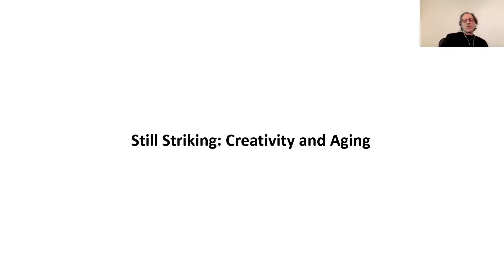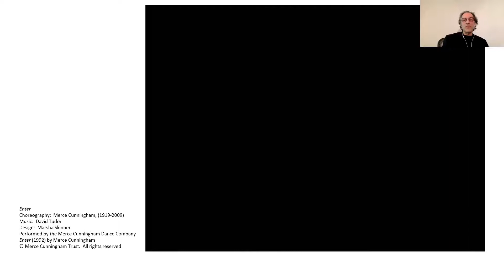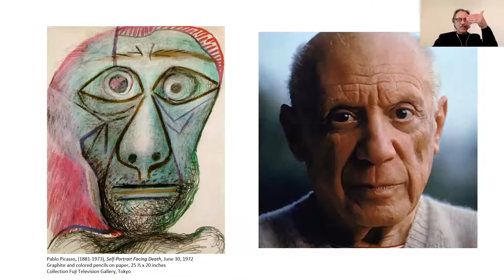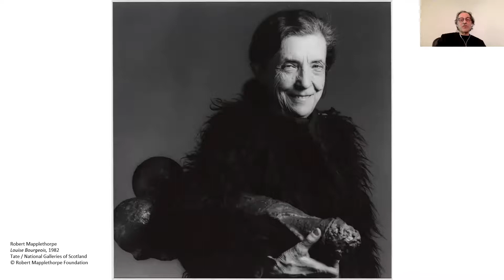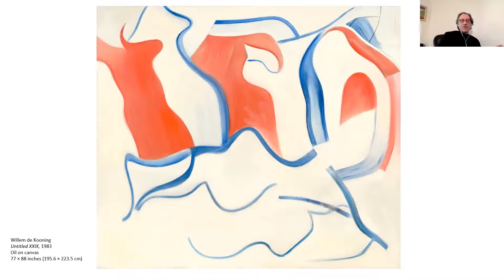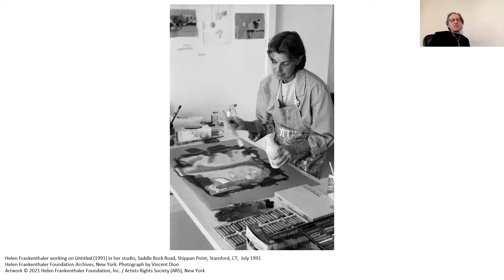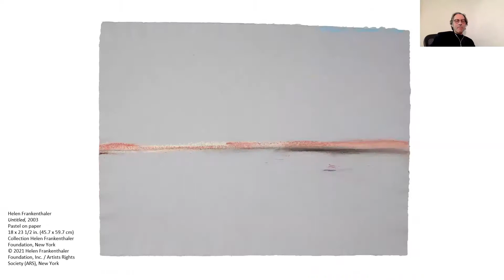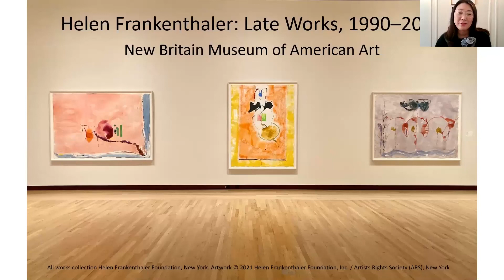Gallery Talk | Still Striking: Creativity and Aging, with Douglas Dreishpoon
This virtual gallery talk was recorded February 24. To learn more about upcoming virtual programs and how to register, visit us

How does creativity accommodate age? For any artist (painter, sculptor, musician, writer, dancer), what are the benefits of growing old, when your body and mind begin to occupy alternate spaces? How does one adapt to these changes? How does one’s place in the cycle of life affect what one does and how one does it? How does aging influence one’s aesthetic disposition? How does a creative individual—in a word—persist?

Douglas Dreishpoon, Director of Catalogue Raisonné at the Helen Frankenthaler Foundation, and curator of Helen Frankenthaler: Late Works, 1990–2003, gives a virtual slide lecture addressing these questions followed by Q&A.